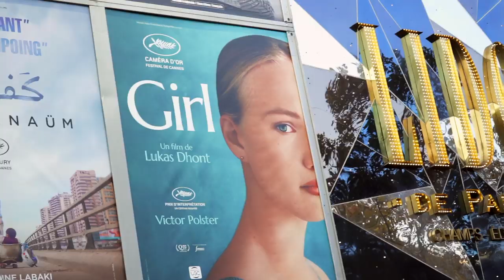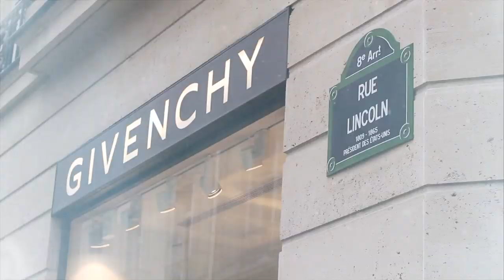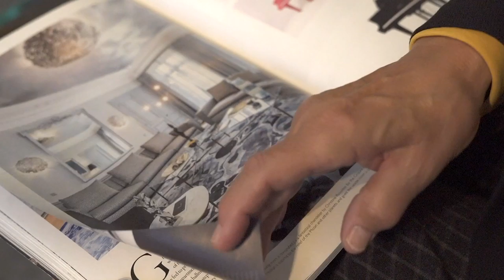74 Avenue Marceau & 4 Rue Lincoln | Paris, France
The concept Art Homes by Gérard Faivre has revolutionized luxury real estate in Paris, introducing a unique and hassle-free purchasing solution. Luxury properties which are true works of art, fully renovated, ready to live and never inhabited are offered for sale to the global, discerning client. A private home manager service will help you feel at home right away.

Conceptualized and created by world-renowned architect and interior designer Gérard Faivre, Avenue Marceau is situated 150 meters from the Place de l’Etoile and the Arc de Triomphe. This fully renovated, decorated, and never inhabited contemporary apartment occupies the entire third floor and offers both East and West side views. At approximately 272 square meters, this ready to live in home features an entrance hall with a guest dressing room, two spacious living rooms, dining room, kitchen, laundry, and guest toilet. Made with only the finest high-quality materials and a careful attention to detail, the home is a true work of art complemented by master paintings and sculptures (available by private sale) and designer furnishings, alongside avant-garde details. Three ensuite bedrooms provide chic comfort for residents and their guests. The finishing touches to this luxurious pied à terre include a high tech security system, a home automation system for sound and lighting, access to private concierge service, elevator, and a 24-hour caretaker.

Conceptualized and created by world-renowned architect and interior designer Gérard Faivre, François 1er is situated at the heart of the famous Golden Triangle in Paris. This fully renovated, decorated, and never inhabited contemporary apartment occupies the entire noble second floor and boasts a beautiful balcony accessible from the main reception room that overlooks the streets below. Positioned at the corner of Rue Lincoln and Rue François, the neighborhood is well known for its calm ambiance and sits 100 meters from Avenue Georges V and 300 meters from the Champs Elysées. At approximately 204 square meters, this ready to live in home features an entrance hall with a guest dressing room, two spacious living rooms, and a fully equipped kitchen and dining room. Made with only the finest high-quality materials and a careful attention to detail, the home is a true work of art complemented by master paintings and sculptures (available by private sale) and designer furnishings, alongside references to haute-couture. Two bedroom suites complete with a dressing room and a private bathroom provide chic comfort for residents and their guests. The finishing touches to this luxurious pied à terre include a high tech security system, a home automation system for sound and lighting, access to private concierge service, elevator, and a 24-hour caretaker.